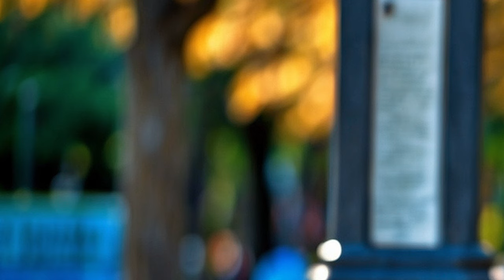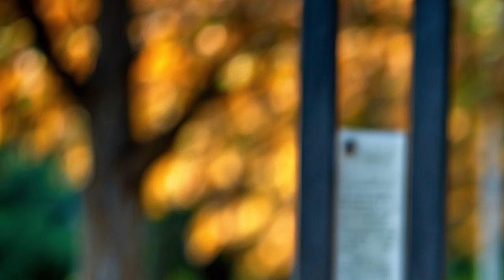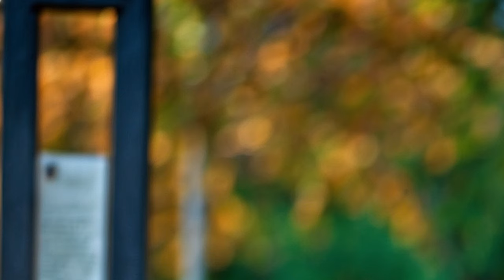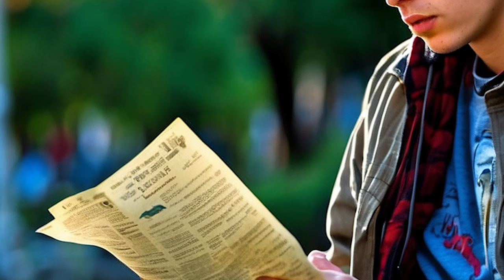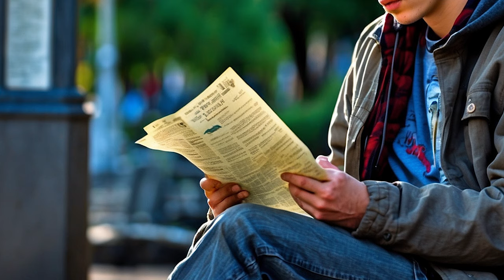Un ragazzo ha preso il portafoglio di un venditore al mercato e, quando ha guardato dentro,ha pianto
Un ragazzo ha preso il portafoglio di un venditore al mercato e, quando ha guardato dentro, ha pianto scoprendo per cosa stava risparmiando...